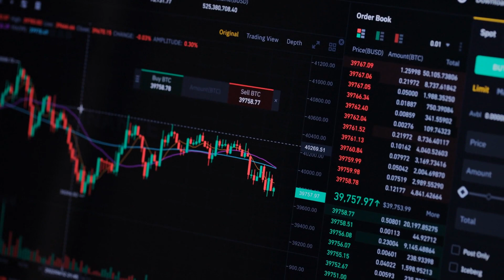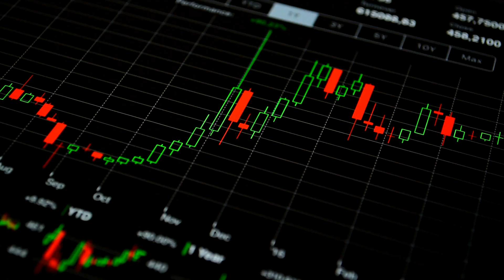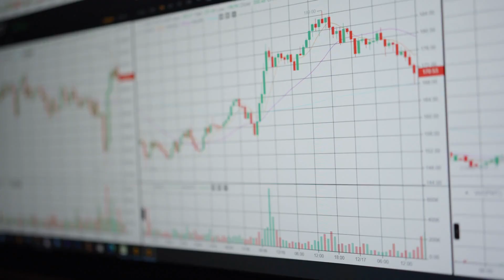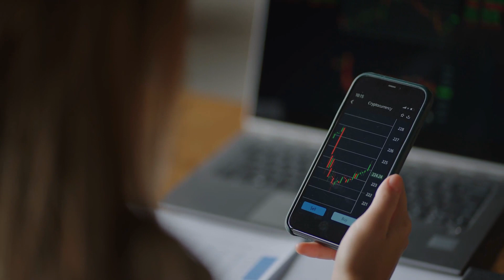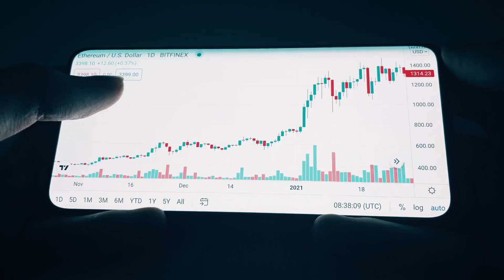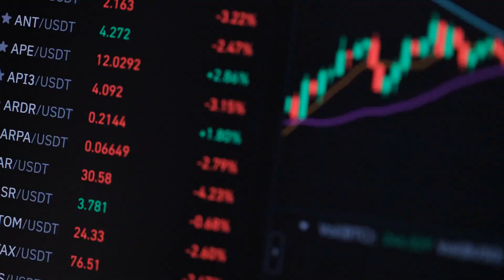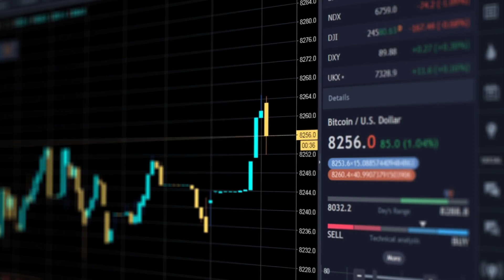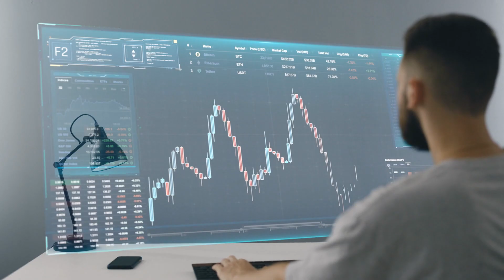Hong Kong's SFC Takes Steps to Modernize Crypto Market Regulations!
🚀🏙️ Buckle up, Cryptoholics! Join us at TheCryptoholicsCorner as we uncover the groundbreaking moves of Hong Kong's SFC in modernizing crypto market regulations! 🌟💼 Get ready for insider insights on the latest developments and the potential impact on the future of cryptocurrencies. It's time to dive into the exciting world of digital assets and unleash your crypto adventure! 💥💰

🌐📈 Expand your knowledge and stay ahead of the curve with TheCryptoholicsCorner! In our latest video, "Hong Kong's SFC Takes Steps to Modernize Crypto Market Regulations!", we explore the cutting-edge initiatives that are reshaping the cryptocurrency landscape. 👀🚀 Join us as we navigate the evolving regulatory landscape and uncover the potential opportunities for investors and enthusiasts. Time to revolutionize your crypto game! 💥💎

🔒🌐 Get ready, crypto enthusiasts! TheCryptoholicsCorner brings you the latest scoop in digital asset regulations with "Hong Kong's SFC Takes Steps to Modernize Crypto Market Regulations!" 💼💪 Join us as we unravel the measures taken by Hong Kong's SFC to modernize and leverage the potential of cryptocurrencies. This video is your passport to navigating the ever-changing crypto landscape and making informed investment decisions! 💥🚀

🌟🔗 Dive into the fascinating world of cryptocurrency regulation with TheCryptoholicsCorner! In our latest video, "Hong Kong's SFC Takes Steps to Modernize Crypto Market Regulations!", we unpack the innovative measures taken by Hong Kong's SFC to transform the crypto market. 🚀💼 Join us as we explore the potential economic impact, investor opportunities, and the future of digital assets. Get ready to ride the wave of change! 💥💎